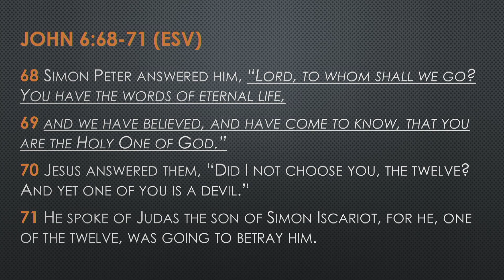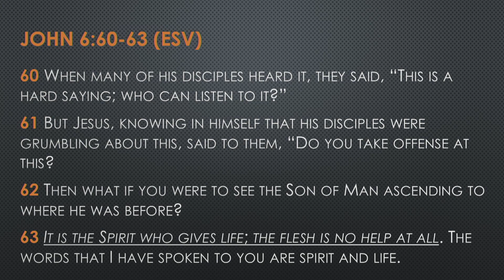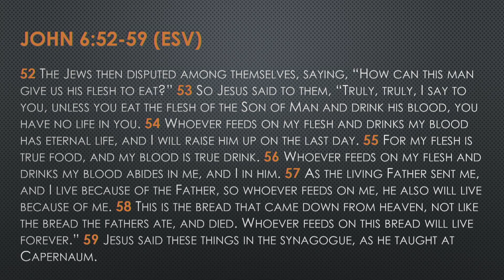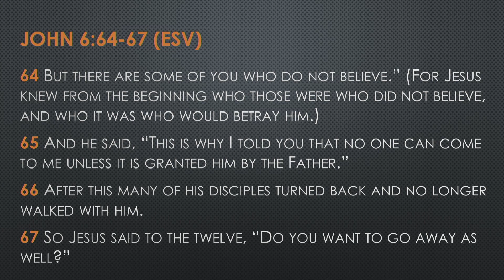To Whom Shall We Go? - October 10, 2021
Speaker: Pastor Nathan Lee